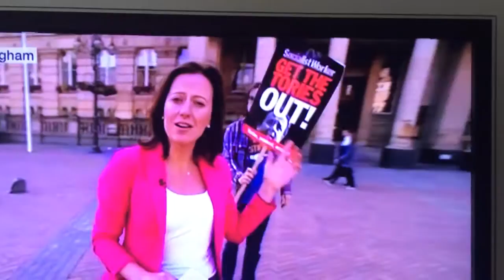BBC reporter Sarah Falkland live I'm with stupid TV reporte